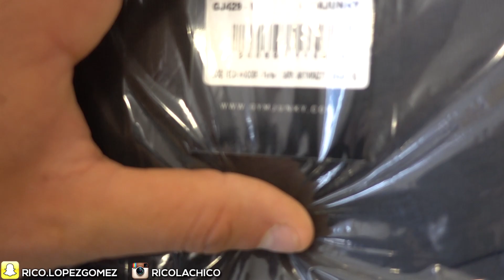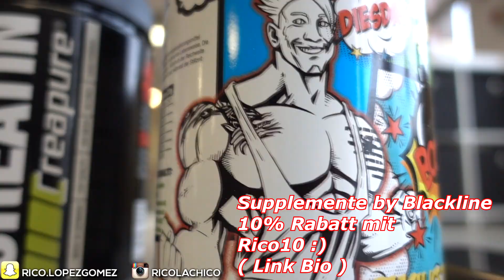Flying Uwes MMA Profi Debüt! LX,Bonez,MontanaBlack co waren auch alle Dort!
►►TrunksFormation! Shrd oder Bulk Version!
hier gehts zur Anmeldung! :)

►►Social Media!!